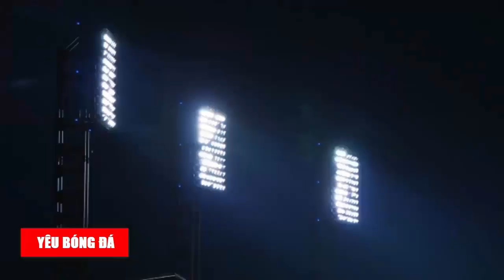HLV của Pau FC Tiết Lộ Cách Huấn Luyện Quang Hải Tại Pháp, NHM Việt Thương Rớt Nước Mắt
Trước thềm mùa giải, Pau FC bắt đầu giảm nhẹ khối lượng tập luyện. Các cầu thủ chỉ tập thể lực trong ba buổi mỗi tuần. HLV Didier Tholot kết hợp với phân tích video, yêu cầu các cầu thủ phân tích đối thủ.
Ngoài ra, Pau FC cũng tập những bài di chuyển, phối hợp ở 1/3 sân đối thủ. Họ cần ghi nhớ chuyển động của bản thân và đồng đội để có thể kết hợp nhuần nhuyễn khi thi đấu. Bên cạnh đó, Quang Hải được tập thêm những bài tập bóng chết. Cầu thủ người Việt Nam có thể được giao nhiệm vụ thực hiện tình huống đá phạt của Pau FC mùa giải tới.
Chào mừng bạn đến với kênh Yêu Bóng Đá. Kênh youtube chuyên đăng tải những nội dung về bóng đá của đội tuyển Việt Nam. Các thông tin mới nhất về đội tuyển u23 Việt Nam sẽ được cập nhật tại đây phục vụ người hâm mộ nước nhà có được những thông tin mới nhất.